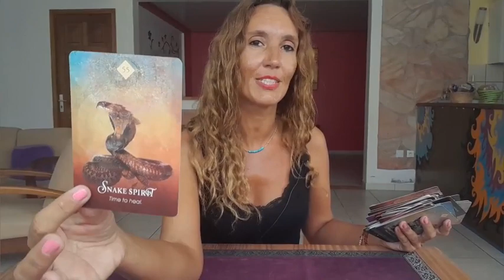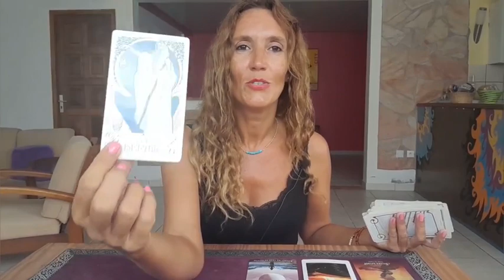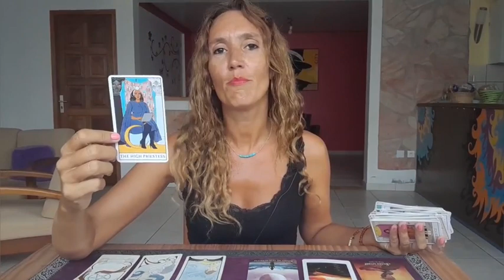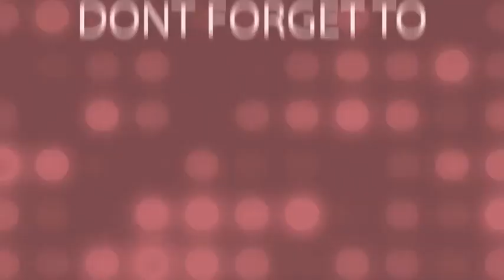♊️GEMINI ♊️ New job opportunity or Promotion 💰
Weekly Reading May 22nd-28th 🎉

My adress🎇
MoonLight Tarot (Audrey Forton)
Quartier Lowinsky
Maison Louis Joseph
97211 RIVIERE PILOTE
Martinique

⭐     Sun   Taurus      ⭐
⭐     Moon  Scorpio  ⭐
⭐     Rising   Taurus  ⭐
⭐     Venus   Taurus  ⭐

All you have to do is:
3. Leave a comment 🌟Love and Light 🌟in a video for the current month.
🍀Good luck!

🌷Schedule🌷

✨Weekly Reading✨
Monday Air signs : Gemini, Libra, Aquarius
Tuesday Water signs : Pisces, Cancer, Scorpio
Wednesday Earth signs : Taurus, Virgo, Capricorn
Tuesday Fire signs : Aries, Leo, Sagittarius

✨Monthly Reading✨
Friday : Aries, Taurus, Gemini, Cancer
Saturday : Leo, Virgo, Libra, Scorpio
Sunday : Sagittarius, Capricorn, Aquarius, Pisces

1 question 15$(private video 10 minutes)